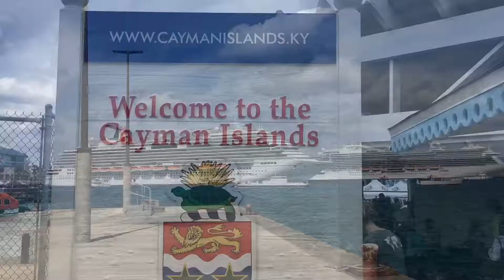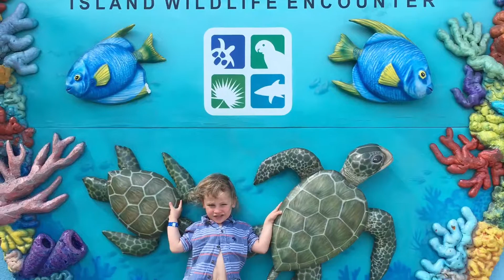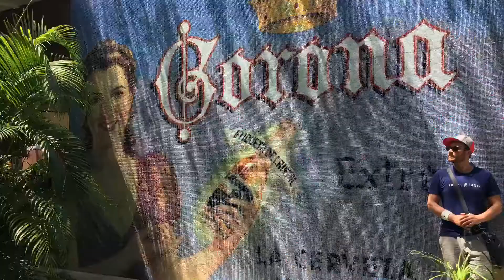Cruisin the Caribbean with Jude (2017)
Eight days. Five countries. Three islands. One adorable little boy. Get ready for action, excitement, and ice cream as little Jude sails the seas and explores all that a Caribbean cruise has to offer.